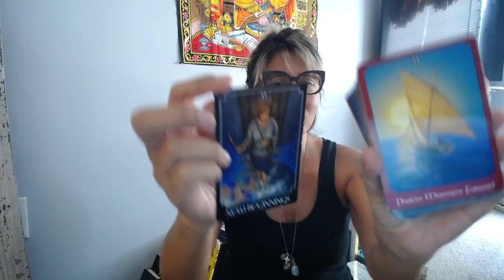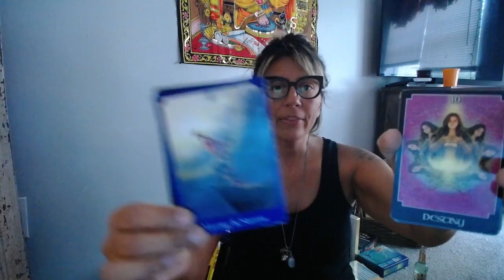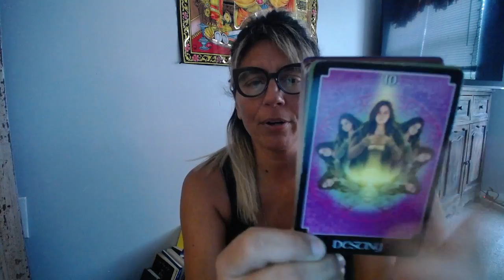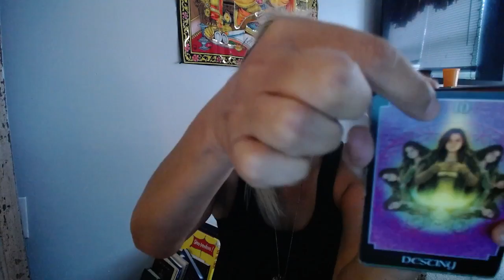A Message For Lightworkers, Healers Starseeds & Twinflames: A Call To Action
National Sucide Hotline Dial 988
Seriously.,
Anyone can.
Lisa
vegrow